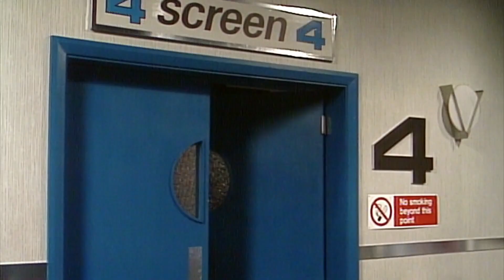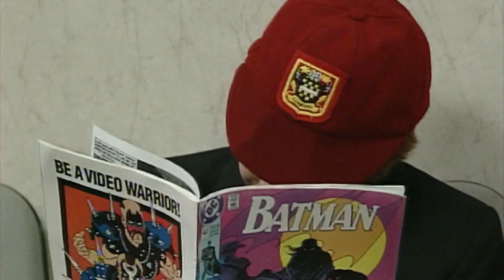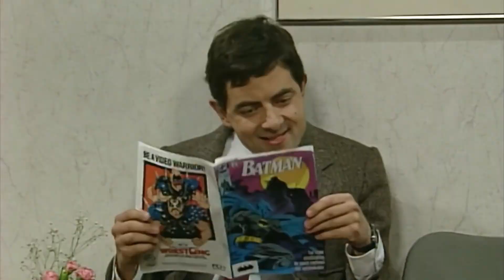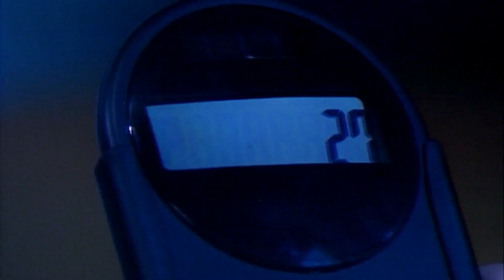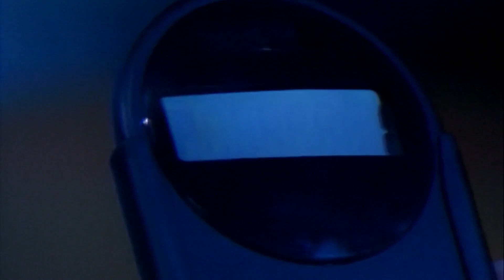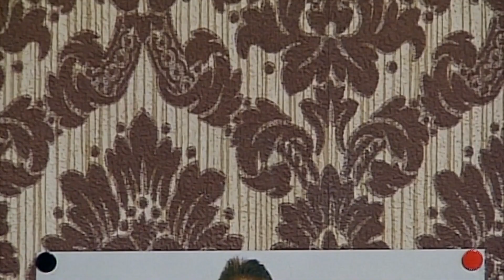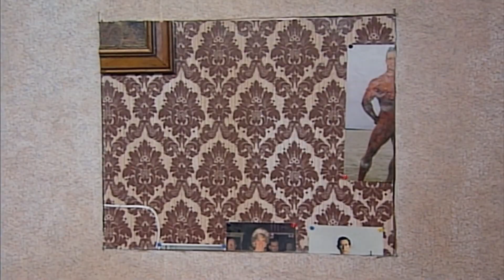BACK FROM THE DEAD! | Funny Mr Bean Clips | Mr Bean World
Mr Bean saves a life... and brings a man back from the dead! Let's hope he's not a Zombie!